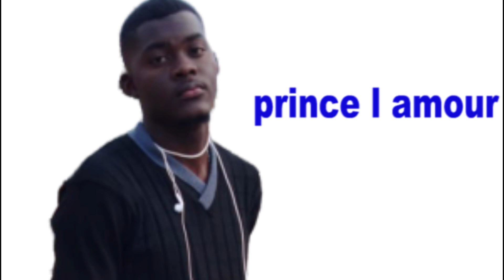presentation des acteurs LJAH.